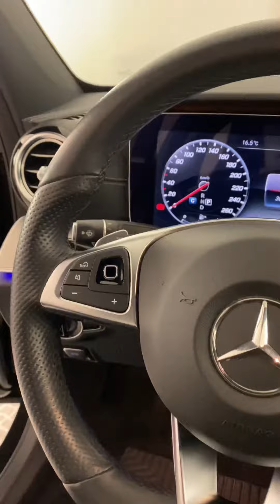Mercedes E 400 Premium 4matic Auto - usato Certified Bonera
LE NOSTRE SEDI:

BONERA MERCEDES-BENZ, SMART, AMG PERFORMANCE CENTER, MOTO MV AGUSTA - BRESCIA

25017 Lonato del Garda BS

Via Breve
25135 Brescia BS

25017 Lonato del Garda BS